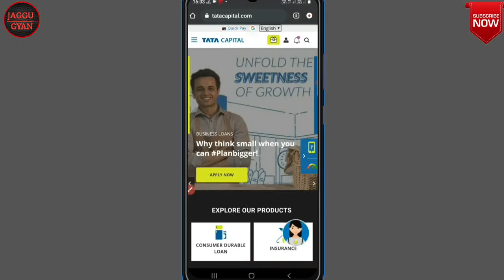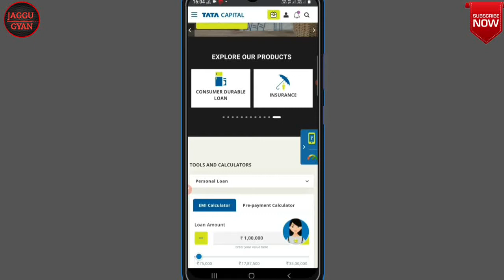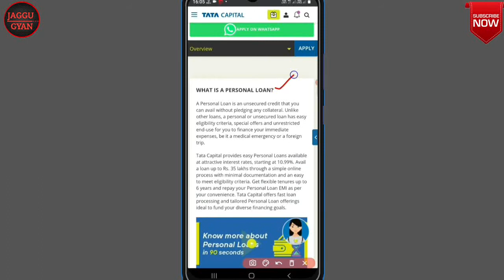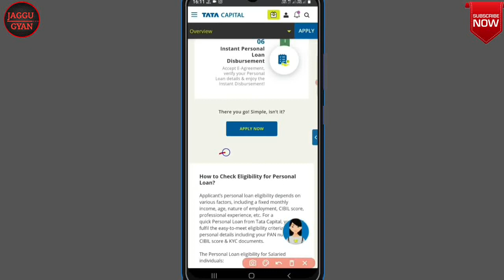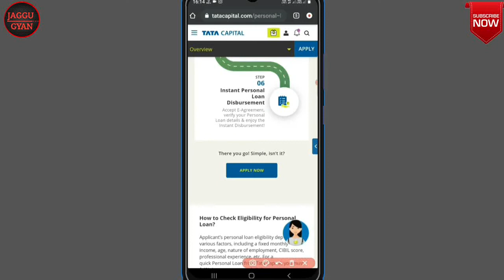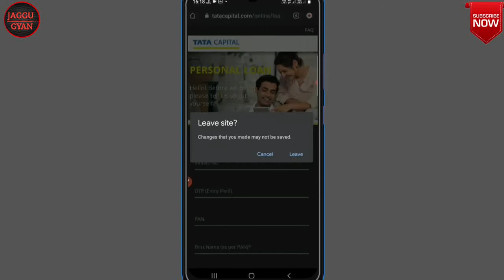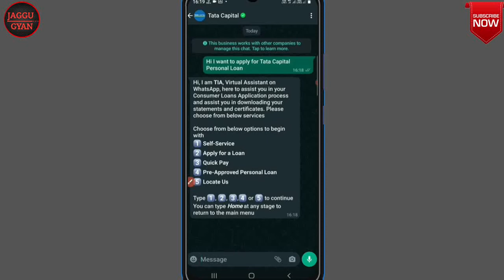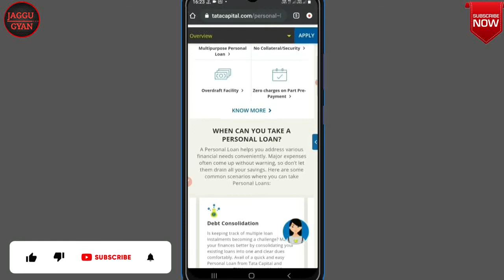Instant Loan For Low Salarid | TATA Capital Instant Persnal Loan | TATA capital se loan kaise le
🙏 नमस्कार दोस्तों🙏
 दोस्तों इस वीडियो में हमने TATA capital से पर्सनल लोन लेने का पूरा प्रोसेस बताया है तो यह वीडियो को पूरा जरूर देखें और अगर वीडियो पसंद आए तो लाइक, शेयर, कमेंट एंड सब्सक्राइब करें। धन्यवाद🙏

≈≈≈≈≈Discrimination :≈≈≈≈≈

Thanks
Jagatsinh Rajput